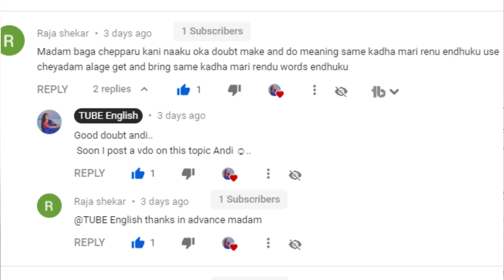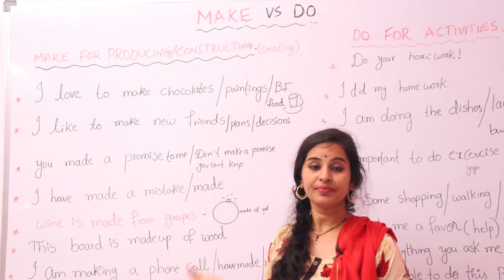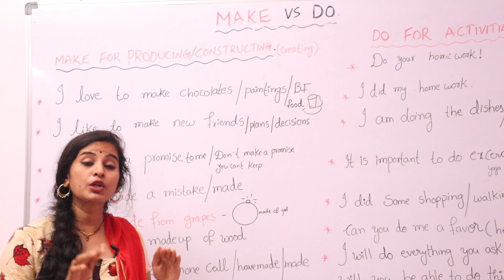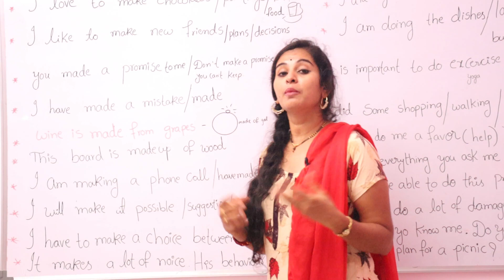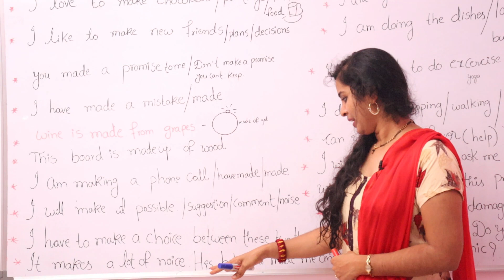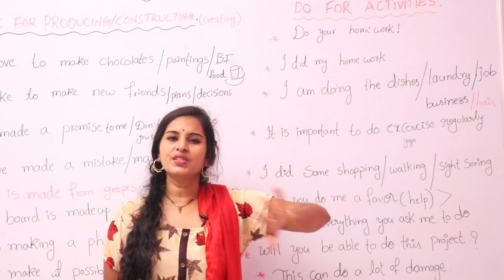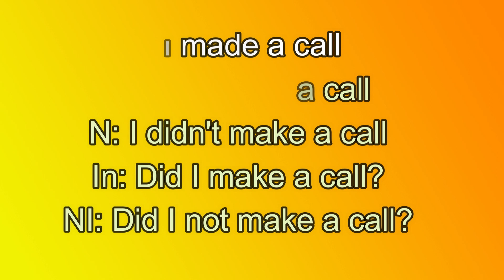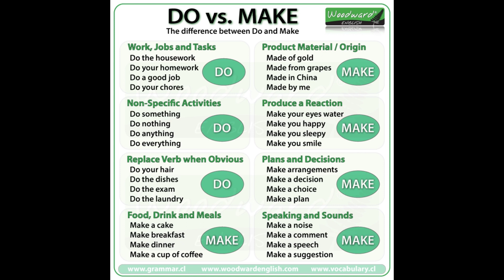Difference between Make and Do | English Grammar | Gouthami